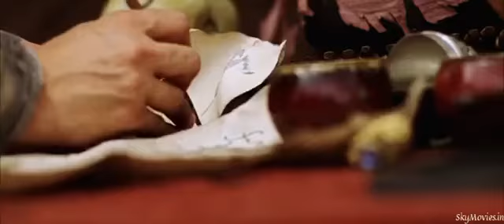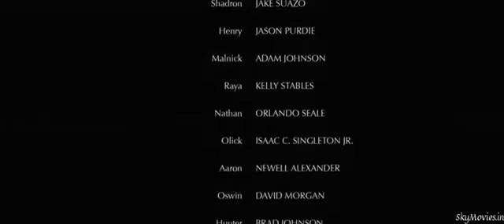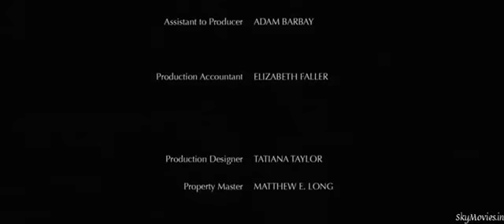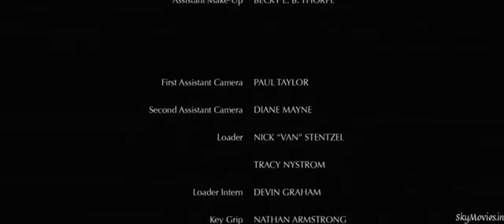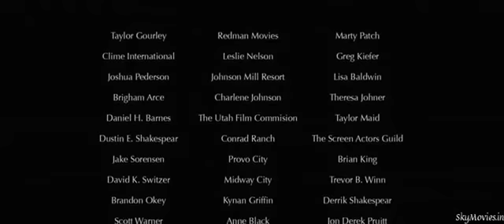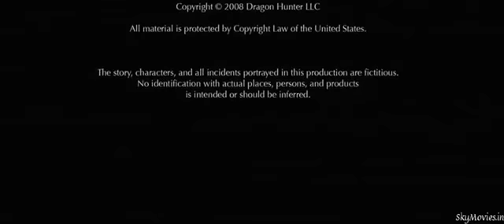Hollywood latest 2017 Action movie in Hindi Dubbed || Dragon Hunter 2017 #3